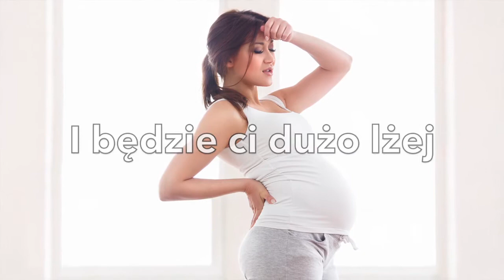Ciąża tydzień po tygodniu: 33. tydzień ciąży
Co się dzieje w 33. tygodniu ciąży? Jak zmienia się ciało mamy? Jak rozwija się płód? Zobacz ten i inne filmy w naszym cyklu Kalendarz ciąży.